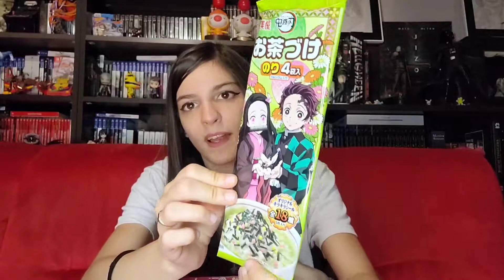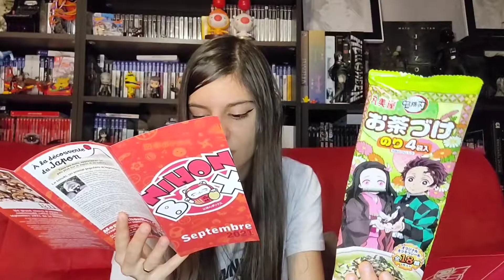🌸 UNBOXING NIHONBOX - SEPTEMBRE 2021 🌸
Salut tout le monde, vous allez bien ?🌸
Aujourd'hui, petite vidéo unboxing vu que j'ai reçue il y a peu ma Nihonbox du mois de septembre 2021 !
J'espère que la vidéo vous plaira ! êtes-vous abonnés à des box également ? si oui, lesquels ?🌸
Quel objet vous à le plus plu ? ❤